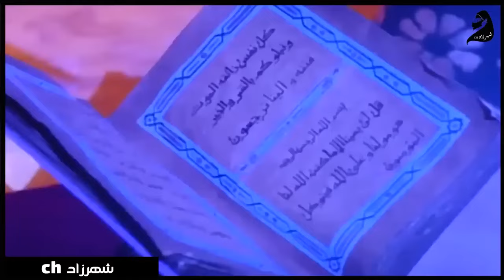الفيلم التاريخي النادر فارس بني حمدان | بطولة فريد شوقي - سعاد حسني 🚨🚨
أبو فراس الحمداني شاعر عربي شهير من أمراء الدولة الحمدانية، كما أنه معروف بفروسيته وشجاعته، يعيش بين بلاط الأمير سيف الدولة، ويحبه الناس في كل مكان، يقع في حب نجلاء الخالدية إحدى الفتيات الجميلات في قصر الأمير، مما يجعل الغيرة تشب في قلب قائد الجيش الذي ينافس فراس على حب نجلاء.
بطولة:فريد شوقي - سعاد حسني - محمود مرسي - عادل ادهم - ليلى فوزي - عماد حمدي -
تأليف: محمد ابو يوسف
اخراج: نيازي مصطفى